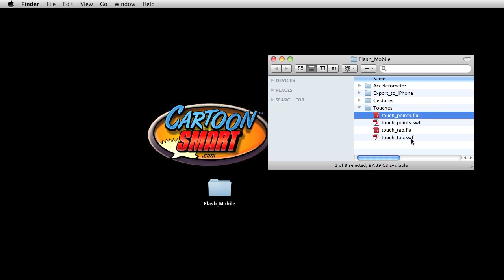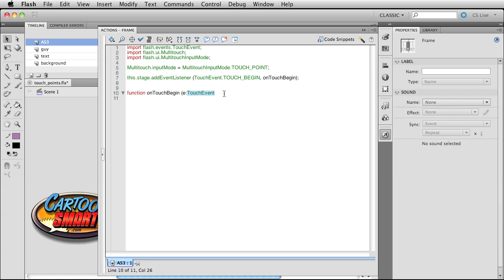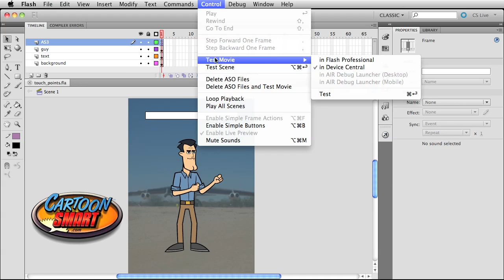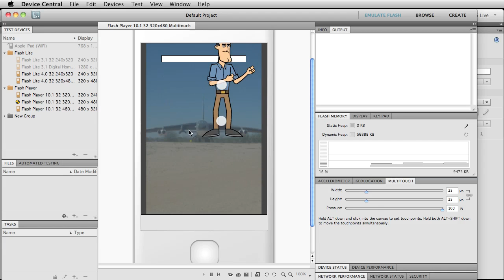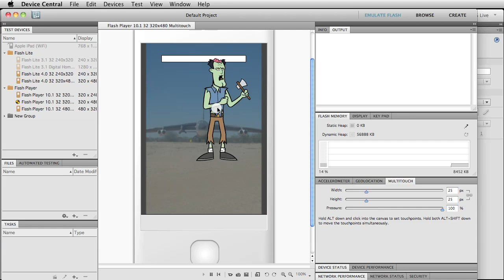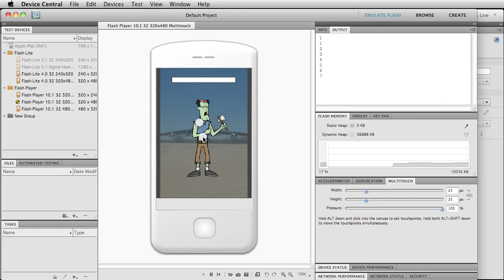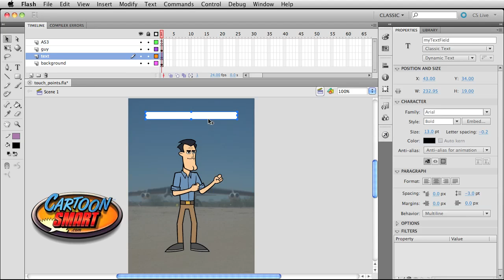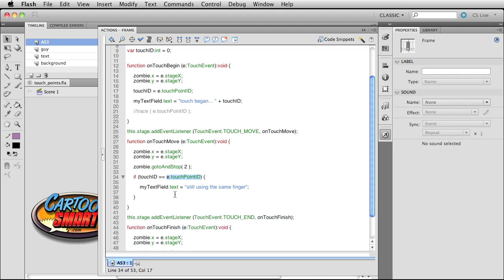Part1: Flash CS5 Tutorial on Actionscript 3 Touch Events for Mobile or Touch-Enabled Devices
Another relatively short tutorial to help you get jump-started using Actionscript 3 for touch-enabled devices. This code will work for Flash Player 10.1 or for apps exported to the iOs line (iPhone or iPad) or apps made for Android.

More Actionscript 3 tutorials can be found